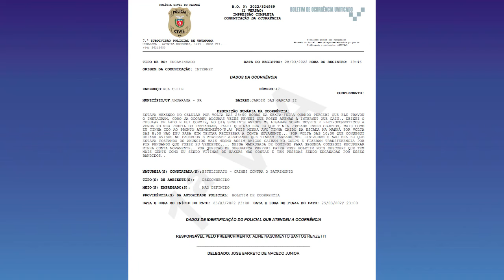Golpistas invadem contas no Instagram e criam falsas vendas de móveis e eletrodomésticos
Em Umuarama, no Paraná, uma empresária teve sua rede social acessada por estelionatários, que conseguiram enganar pelo menos três pessoas.